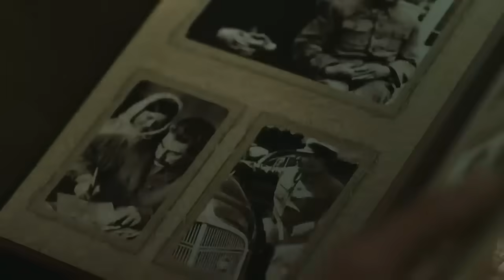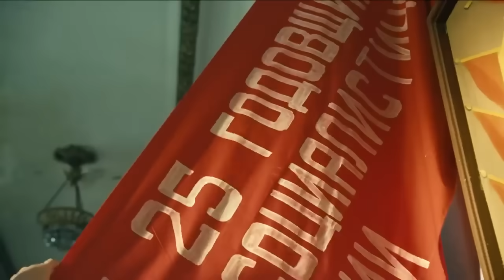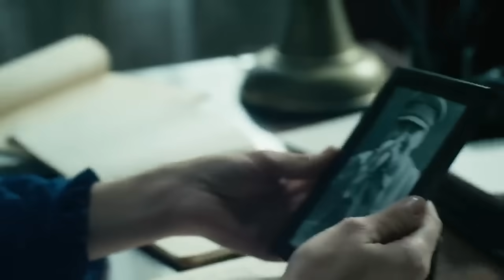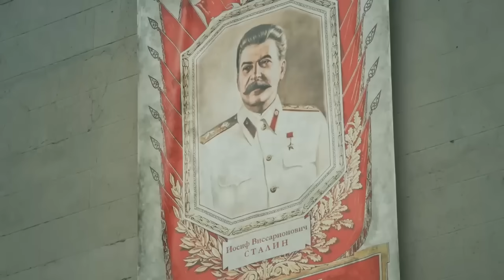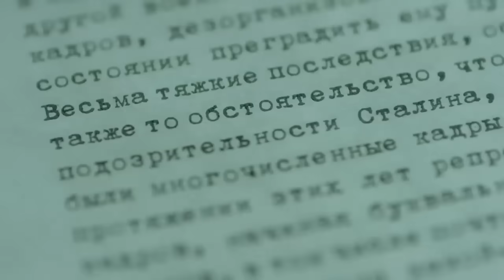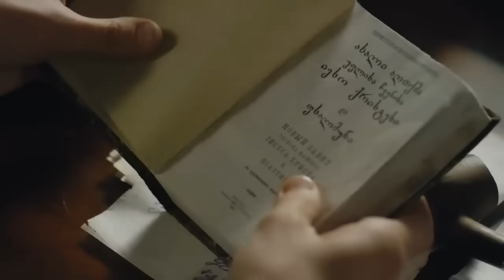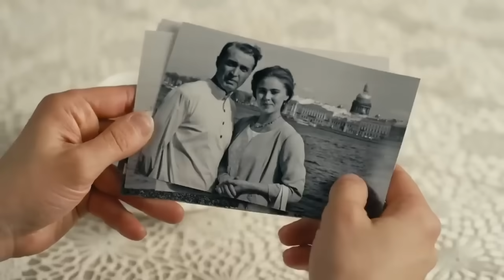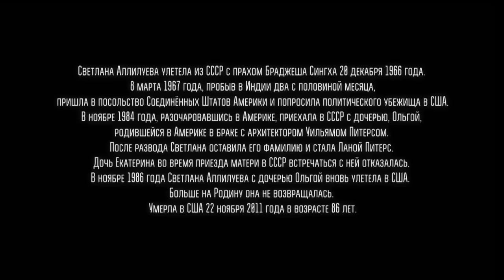ФИЛЬМ НА РЕАЛЬНЫХ СОБЫТИЯХ! НЕ УЗНАЛ ДОЧКУ СТАЛИНА И СИЛЬНО ПОЖАЛЕЛ! Светлана! Русский фильм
Драма «кремлевской принцессы» Светланы Аллилуевой, дочери всесильного вождя всех народов. Она была лишена материнской любви и ласки, зато в избытке хлебнула отцовской строгости. Она трижды меняла имя и религии, четырежды была замужем, родила троих детей, которые отреклись от нее, дважды эмигрировала из СССР, несколько раз уезжала и возвращалась в США, жила в Грузии, в Швейцарии, в Англии, во Франции, написала несколько книг. Но до конца жизни осталась для всех дочерью Сталина…